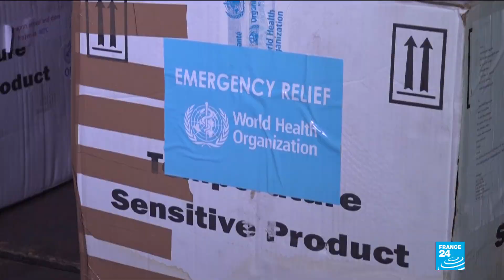Delayed Ebola vaccination drive to begin in Guinea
Guinea will launch an Ebola vaccination drive Tuesday after a flight delayed by a Saharan dust storm arrived carrying thousands of jabs, as the West African country fights to stamp out a resurgence of the deadly virus.